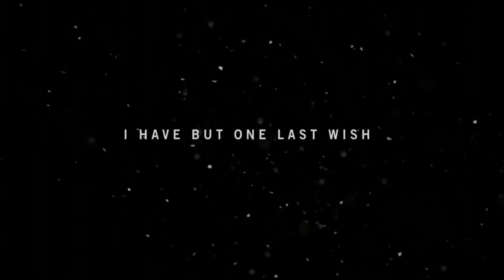Don't Shoot The Monkey!!! Let's play FARCRY4 #1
Me playing FARCRY4 for the first time!!! hope you enjoy, because I did!!!